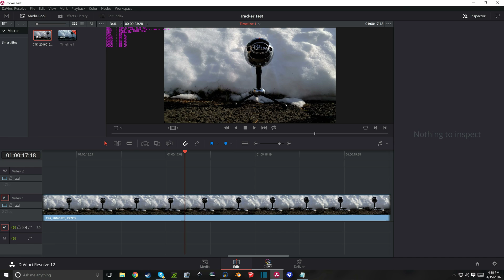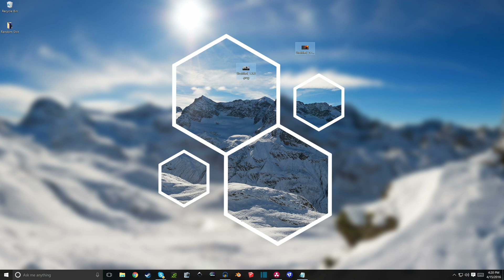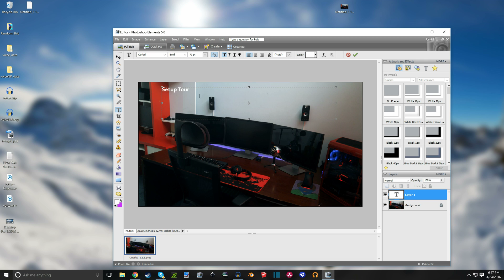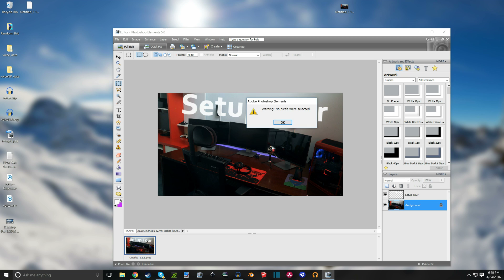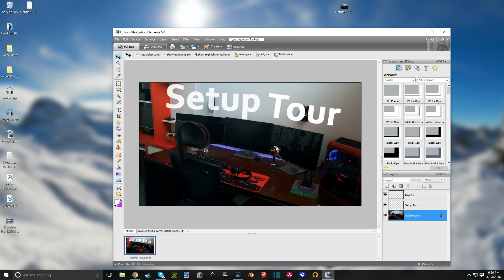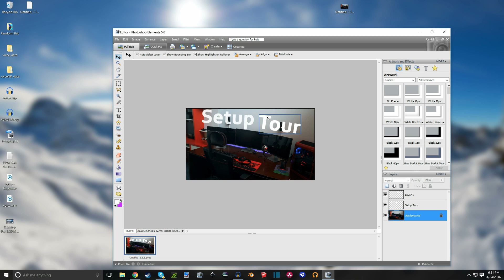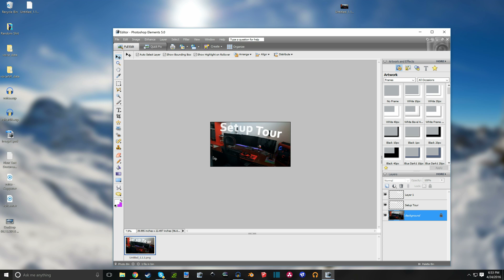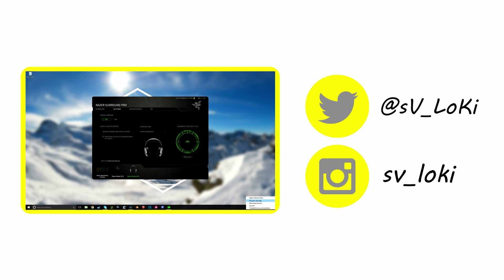Basic Thumbnails For Tech Videos | Tutorial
This is how to make a basic thumbnail for beginner youtubers. Remember to resize to 1920x1080p and keep under 2MB

PANASONIC LUMIX G7 4K
Rode VideoMicro
JOBY GorillaPod 1K
Samsung 64GB PRO SD Card